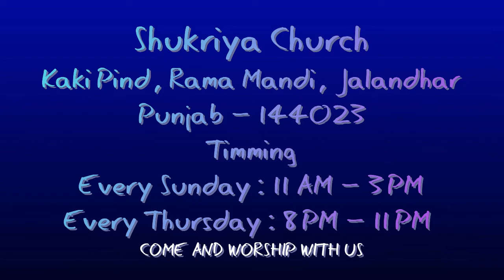Powerfull Preaching Must Watch | Shukriya Church | Spiritual Growth Time